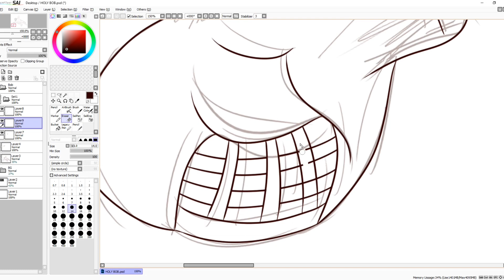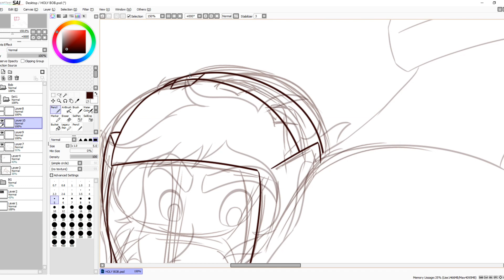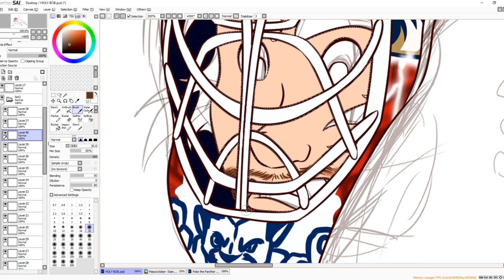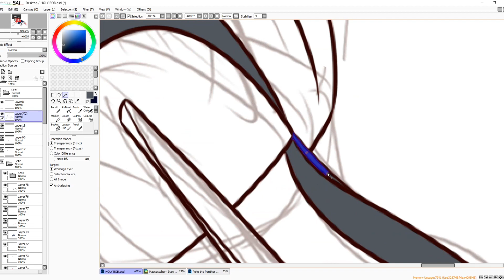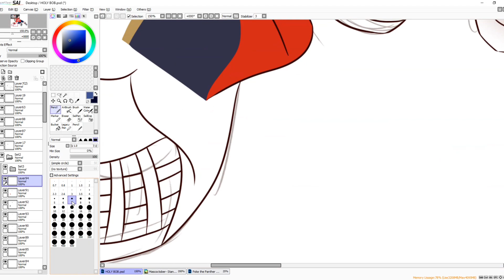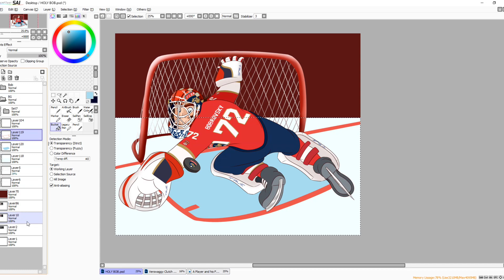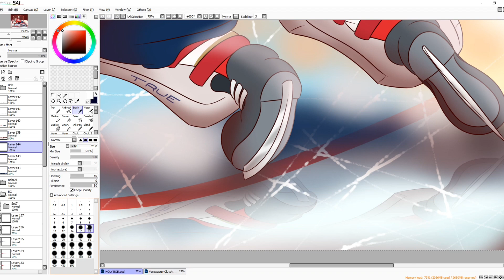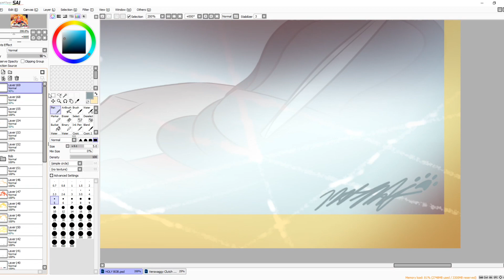SPEED DRAW- The Bobbery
Time-lapse drawing of the phenomenal save made by Sergei Bobrovsky against the Tampa Bay Lightning in Game 2 of Round 1 in the Stanley Cup Playoffs. The Panthers would end up winning the series 4-1.